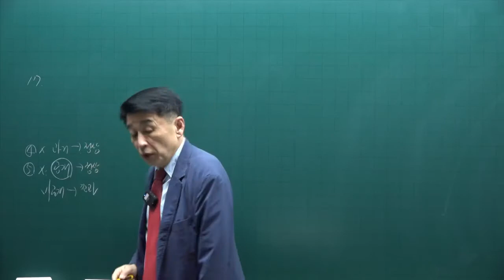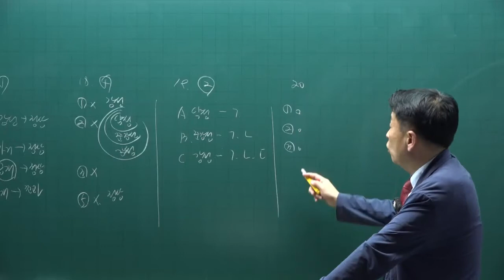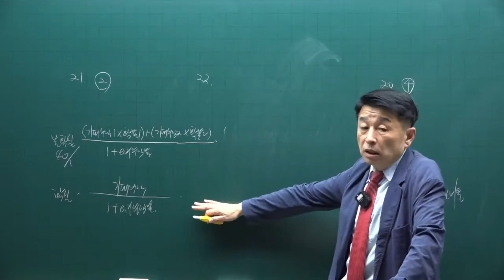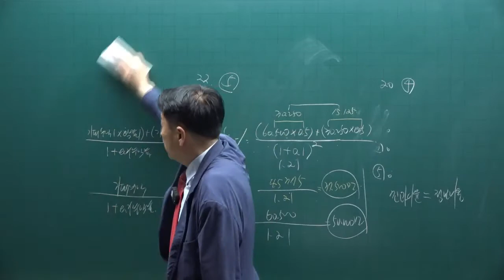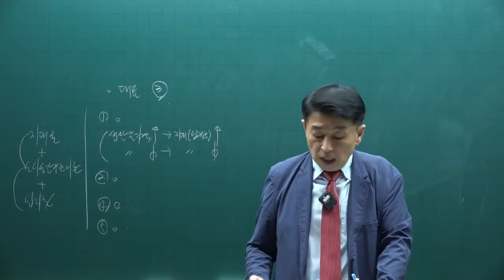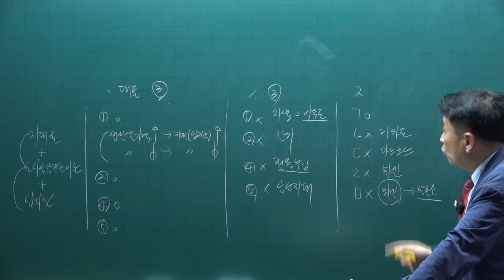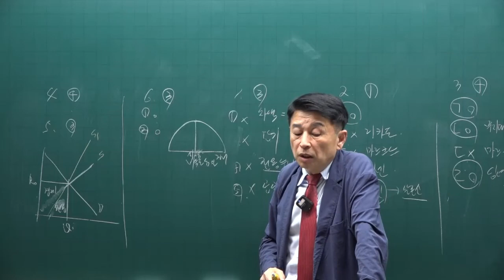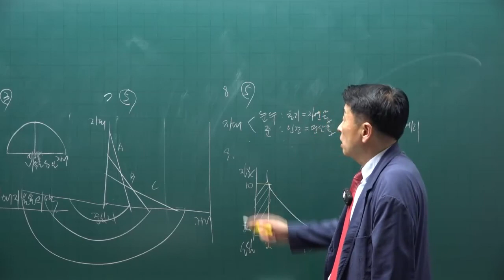[공전무] 제 33회 공인중개사 부동산학개론 기출문제풀이 9강